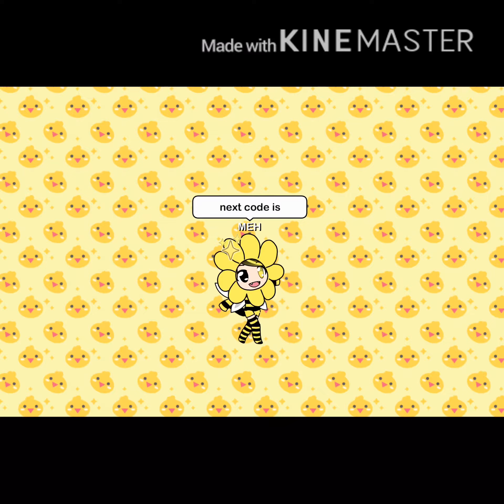Bee swarm codes